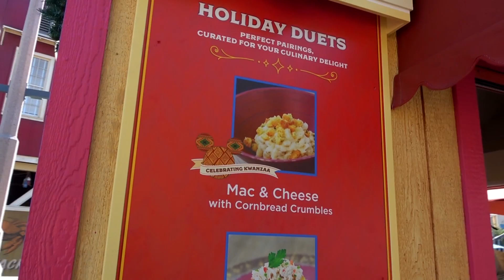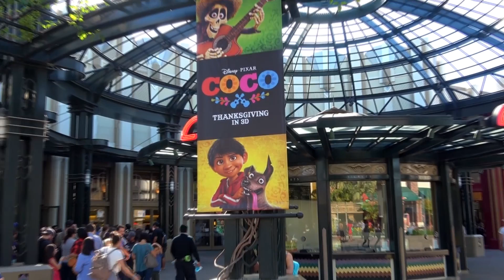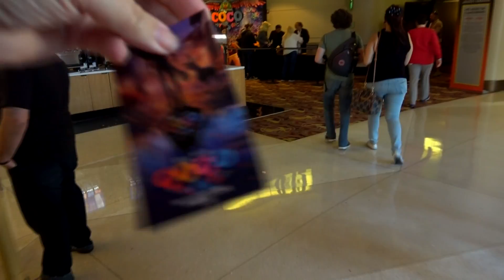Tasting NEW FOODS + Coco screening + Christmas Fantasy Parade | 11-18-17 Pt. 6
We'll end our afternoon with a whole bunch of new food to taste.  Pate, chorizo nachos, and crazy looking yule log.  Then we'll go for a ride on Maters Jingle Jamboree before heading to Downtown Disney to see our early screening of Coco (TEARS!).  Finally, we'll adjourn back in Disneyland to catch the Christmas Fantasy Parade.

Fresh Baked is the leading authority on how to have a good time at  Disneyland.  We provide weekly reports from the parks and special features.

Special thanks to our Producers:
Evan Layton
Cameron Wood